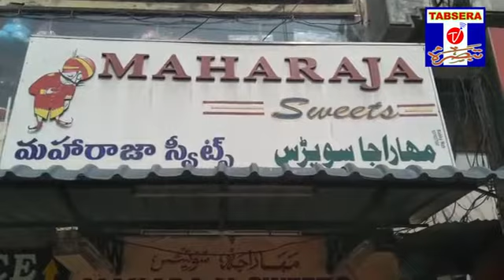Happy New Year 2022 to District Collector Narayen Reddy from Police Commissioner and other officials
نئے سال کی ضلع کلکٹر نارائن ریڈی کو پولیس کمشنر و دیگر عہدیداروں کی مبارکباد
(TABSERA TV)

CELEBRATE NEW YEAR 2022
NEW YEAR 2022 COLLECTOR
NARAYEN REDDY NIZAMABAD COLLECTOR